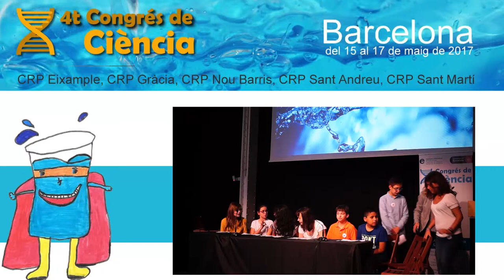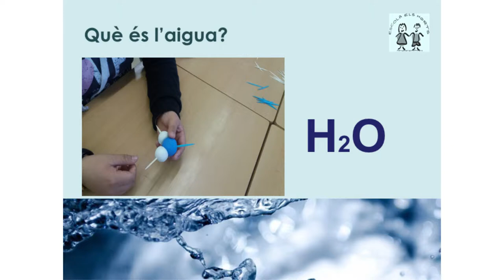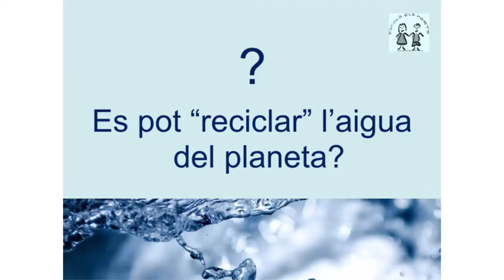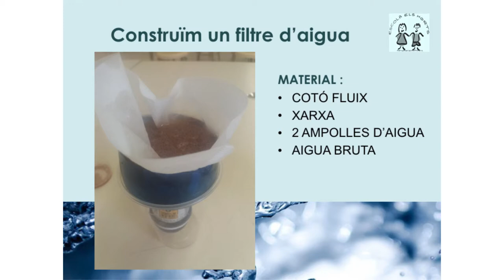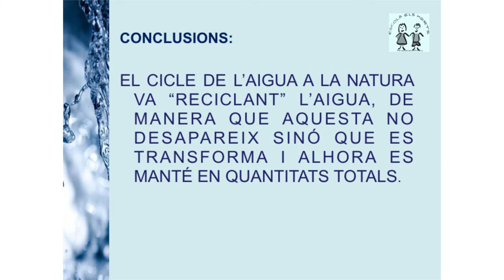ESC Els Horts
Ponència de 5è i 6è de primària de l'escola Els Horts sobre "Podem recuperar l'aigua contaminada?" presentada al 4t Congrés de ciència a les escoles, el 17 de maig de 2017.